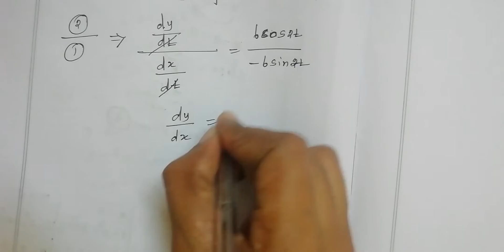12th maths example 7.13 @jabha's maths solutions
12th maths example 7.13 @jabha's maths solutions